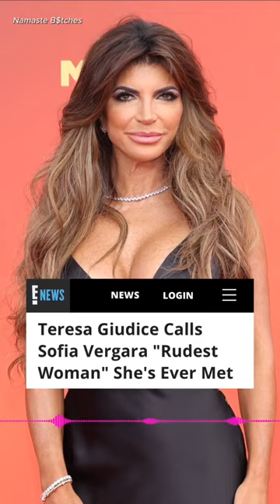Teresa is still table-flipping mad over an encounter she had with Sofia 👀 (LINK IN COMMENTS)